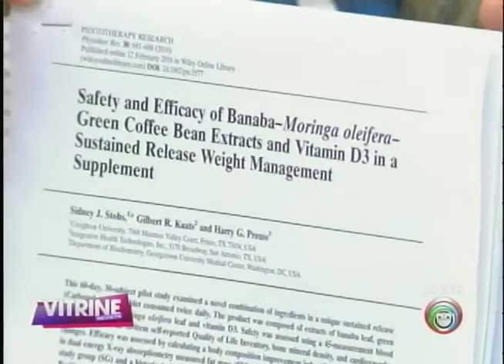Especialista fala sobre plantas que melhoram a nossa saúde